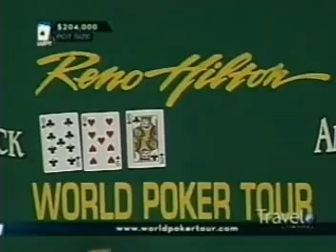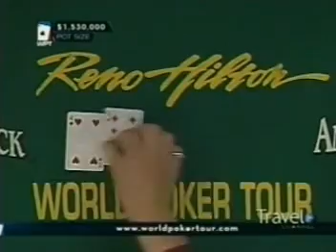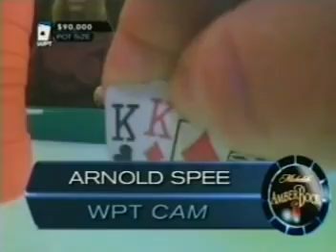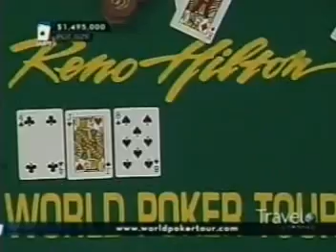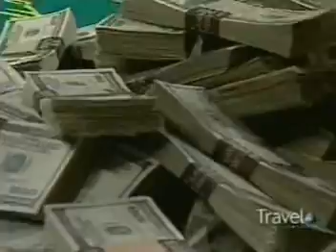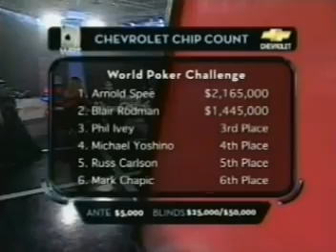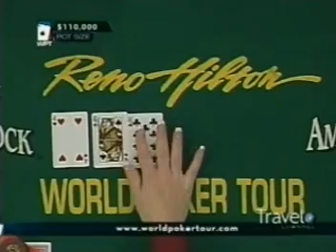World Poker Tour 3x15 World Poker Challenge Part 2